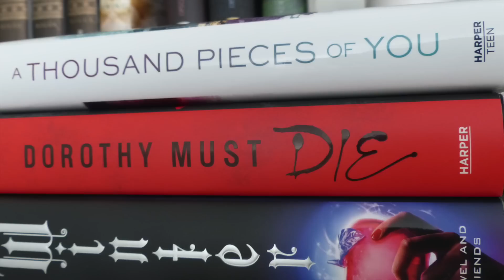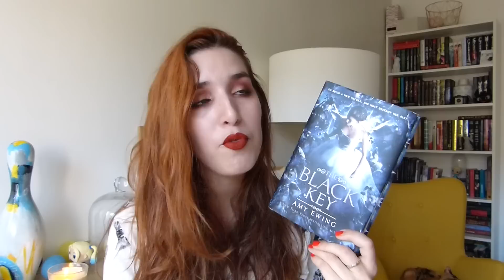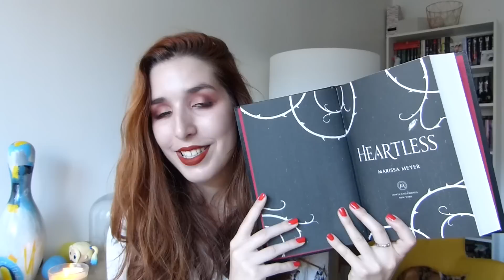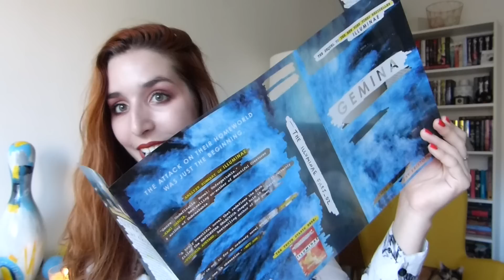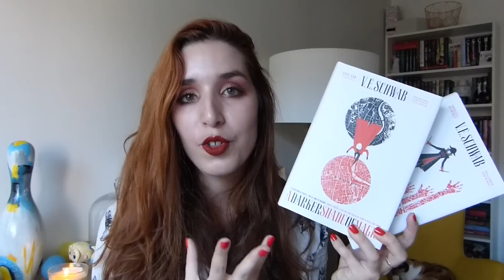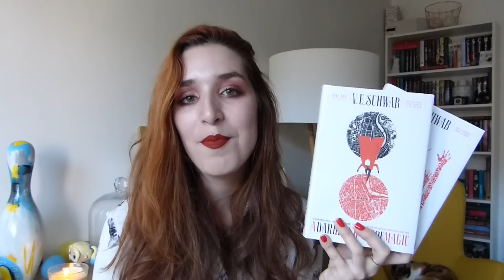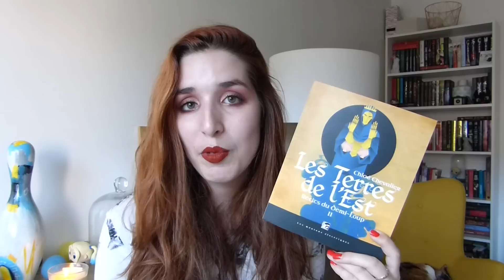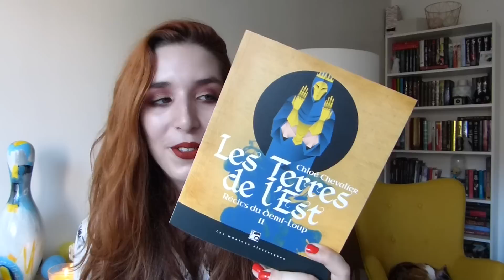Book Haul | Octobre & Novembre 2016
Livres cités ♡ :

- "The black key" par Emy Ewing
- "Heartless" par Marissa Meyer
- "Gemina" par Amie Kaufman et Jay Kristoff
- "A darker shade of magic" par V.E Schwab
- "A gathering of shadows" par  V.E Schwab
- "A court of thornes and roses" par S. J Maas
- "Les terres de l'est" par Chloé Chevalier
- "La route" par Cormac McCarthy
- "Mon enfance en allemagne nazie" par Ilse Koehn
- "Stupeur et tremblements" par Amélie Nothomb
- "Le vieux qui ne voulait pas fêter son anniversaire" par Jonas Jonasson

Maquillage ♡ :

Palette yeux : "Venus 2"- Lime Crime
Rouge à lèvres : Double touch n°112 - Kiko
Vernis : "Flashed" - Essie